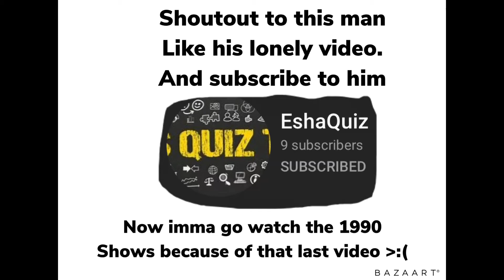Shoutout to EshaQuiz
His channel